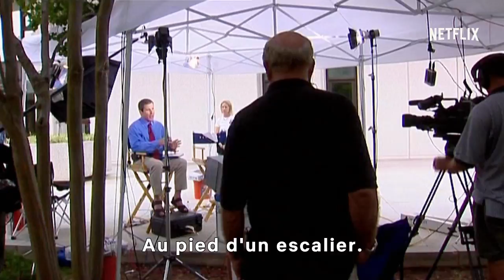Soupçons | Bande-annonce officielle [HD] | Netflix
Le 9 décembre 2001, Kathleen Peterson est retrouvée morte au bas d'un escalier. L'accusé est-il coupable ?

Regardez Soupçons, disponible le 8 juin sur Netflix.